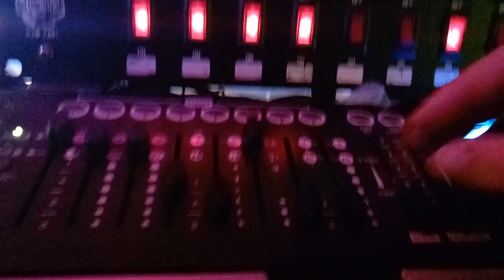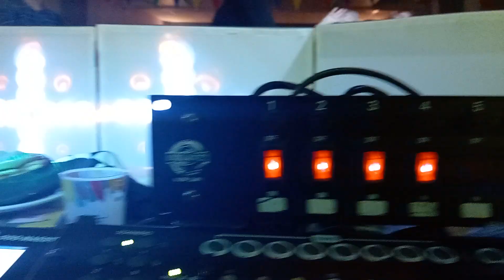soiree souper salle communal de Loupoigne samedi 22 octobre 2022